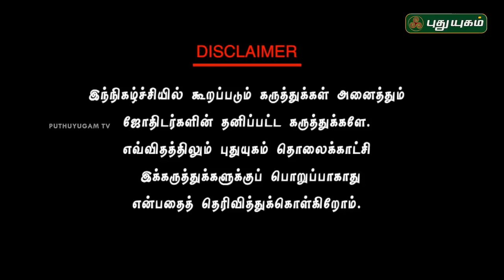Neram Nalla Neram - Know your Astrology | 28/11/2016 | Puthuyugam TV